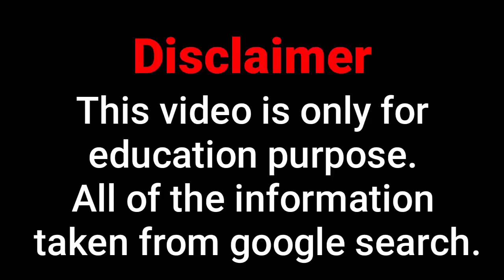Ellana Bryan Biography | Facts | Wiki | Curvy Plus Size Modell | Age | Relationship | Lifestyle